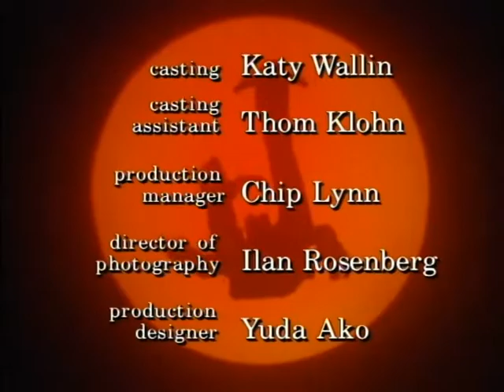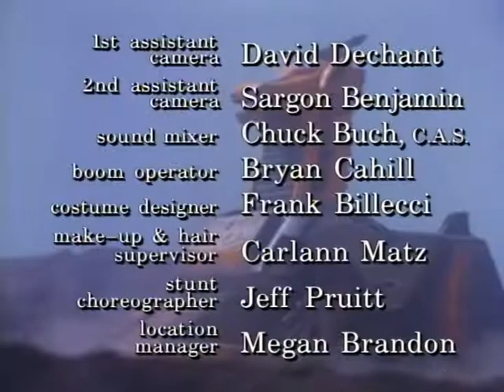63 The Mutiny Parte 3